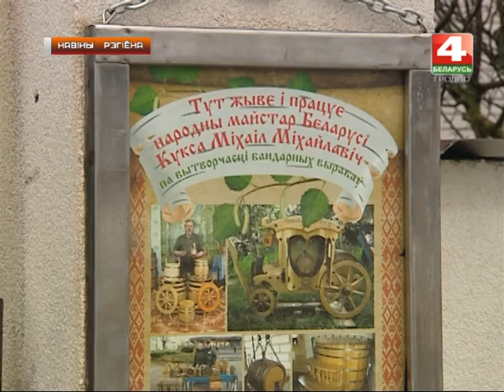Новости Гродно. Народный мастер Михаил Кукса. 02.03.2018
Мініяцюрная хатка-на-курыных лапках, дубовыя бочкі для квАшання капусты і майстар-клас ад умельца драўляных спраў. Міхаіл Кукса, народны майстар Беларусі, ужо не адзін год стварае прыгожыя творы са звычайнага дрэва. Кацярына Бенадысюк пацікавілася, як для гродзенца хобі і любоў да дрэва сталі любімай справай яго жыцця.